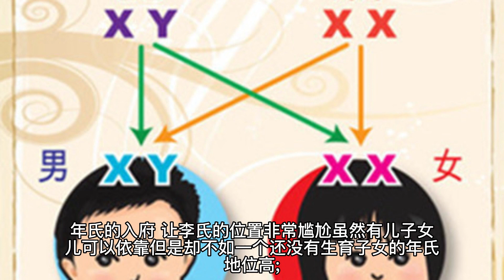雍正齐妃生三子一女，为什么还是结局不好？雍正